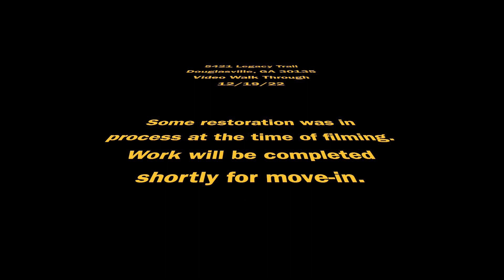5421 LEGACY TRAIL DOUGLASVILLE GA VIDEO WALK THROUGH 12 19 22 YOUTUBE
WE DO NOT ADVERTISE THIS HOME ON CRAIGSLIST OR FACEBOOK MARKETPLACE. EXCLUSIVELY AVAILABLE THROUGH PATHLIGHT PROPERTY MANAGMENT.

Professionally managed by Pathlight Property Management, the exclusive property manager for Home Partners of America, offering excellent customer service, 24/7 emergency maintenance service, online application and payments, and pet-friendly options.

We care about your health and safety as well as the community during the COVID-19 crisis. Even when using a self-showing option, please comply with all local directives and orders aimed at reducing exposure. When touring any home, please take necessary precautions with frequently touched surfaces and objects (for example, counters, light switches, doorknobs and cabinet handles) to help reduce the potential spread of covid-19, per measures recommended

To make your move-in smooth, trash, sewer, and water services are maintained in the owner’s name and are available at the time of move-in. A utility service charge will be charged monthly, along with a one-time fee; all other utilities, such as electricity and gas, need to be maintained in the resident’s name. To better serve our residents, Pathlight is pet-friendly with some breed restrictions and monthly fees; deposits may apply. To ensure the best care for your HVAC system and, in turn, the air quality in your home, a monthly $15 fee for bi-monthly filter service applies. Broker participation welcome, so please contact your leasing agent for more information. For additional information on our application process and lease fees, please visit our online help center. Advertised rental prices and promotions are subject to change at any time.

The information contained herein has been obtained through sources deemed reliable but cannot be guaranteed as to its accuracy. Any information, rental details or features of the home of special interest to you should be verified with Pathlight Property Management.